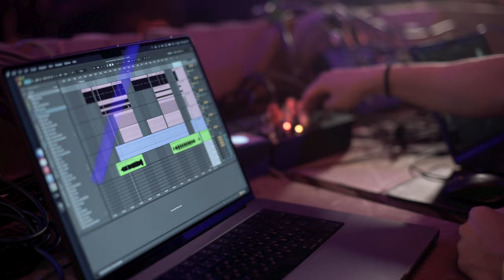Anton Anru - Laser Performance at Arma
That was an exciting experience to draw music with lasers.
I programmed four lasers to generate forms that reacted on different parts of tracks independently, like drums or basses. These lasers were directed on various points of the room, creating a massive visual performance.
Thanks to Alexander Grigoriev and his LaserNoto project.
Video by Anna Grusho